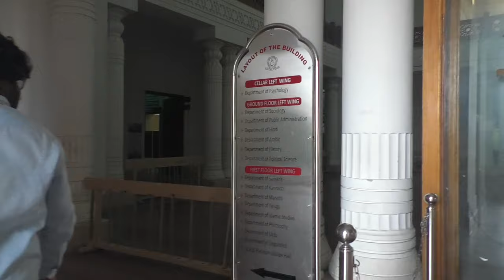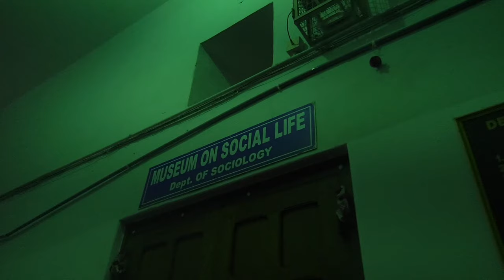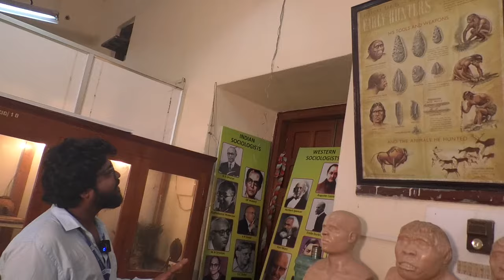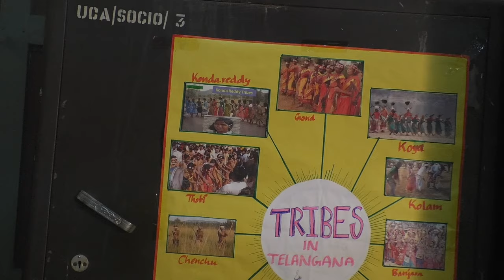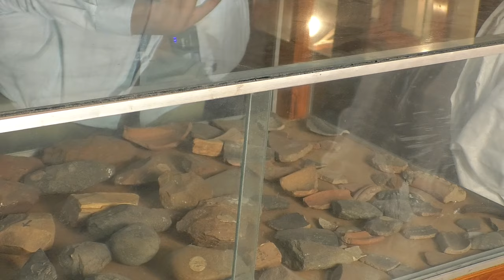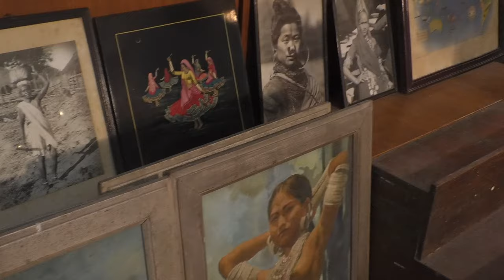Museum on Social Life | Spotlight | Students Production | Osmania University | Episode 1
This Spotlight program presents a single story or topic produced by the Department of Journalism to train and provide practical experience for the student-journalists of Osmania University.

Warm regards,
Dr. T. Satish Kumar
Head, Department of Journalism

Dr. K. Ramaswamy
Electronic & Digital Media Wing